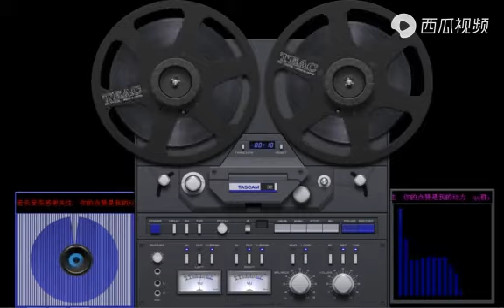《5D音效 环绕360》车载CD舞曲大碟中文版独家 音乐至伤